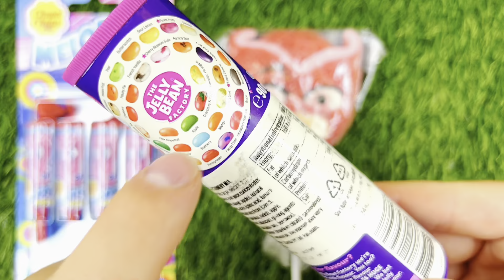Satisfying Video | How To Cutting Rainbow Lollipop Candy ASMR